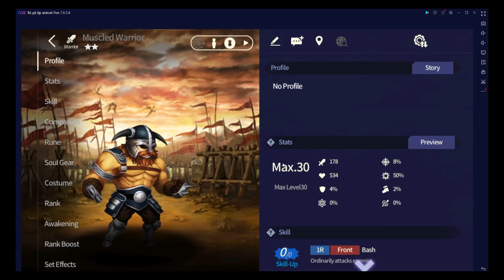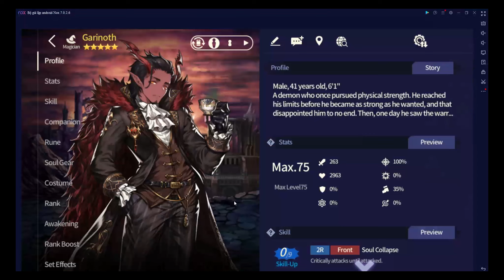Gate Of Chaos season 5 full content by image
other link gate of chaos (thank you 21Reign shared this):
Một số lưu ý: các boss thường phải đánh từ 1-2 lần, nếu các bạn đánh gãy mà đi lại vẫn không được thì nên xem lại video trước của mình để biết thêm về cơ chế hoạt động của địch từ đó có cách đi tiếp. Nâng con sp 3* Arines lên và đeo rune hp đầy đủ (for newbie) để có lượng giáp tốt, nếu Arines buff quá yếu có thể bị gãy. Với newbie có nhiều con merc cần cộng cao hoặc awaken để mở khóa phạm vi hoặc chiêu thức, các bạn cần chú ý kỹ trước khi đánh để tìm merc thay thế hoặc khi đủ khả năng thì đi tiếp.
0:00 Nitro
0:12 Lời khuyên (advice)
6:30 Bắt đầu (start ) Gate Of Chaos